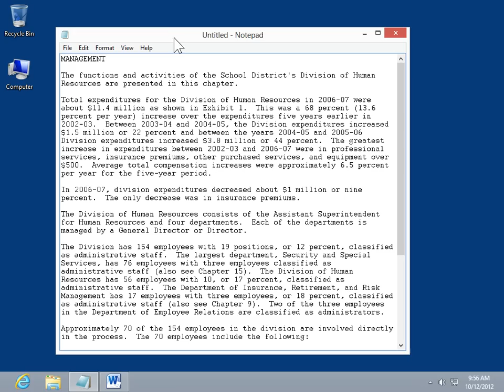Windows 8.0 Professional - Create a Header or Footer in Notepad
How to Create a Header or Footer in Notepad